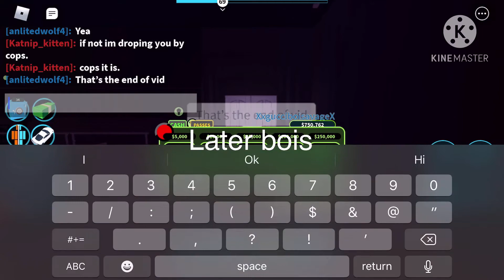PLAYING JAILBREAK AS KOBE BRYANT!(toxic players)